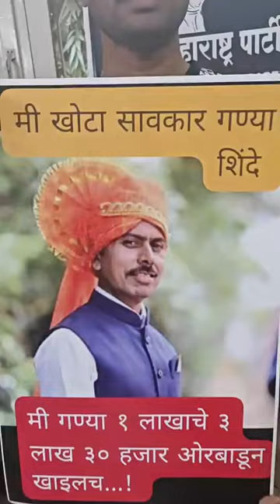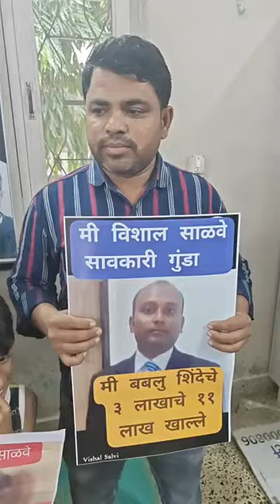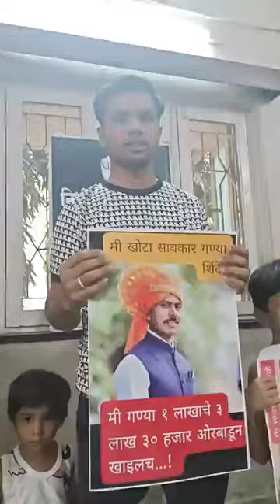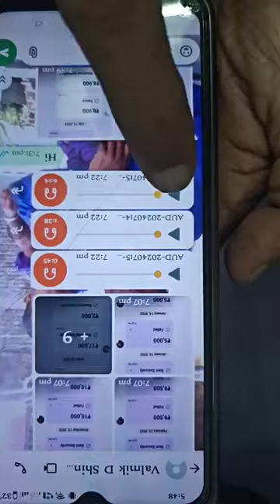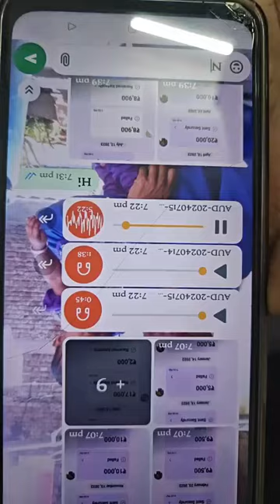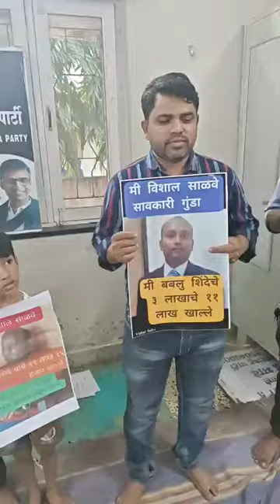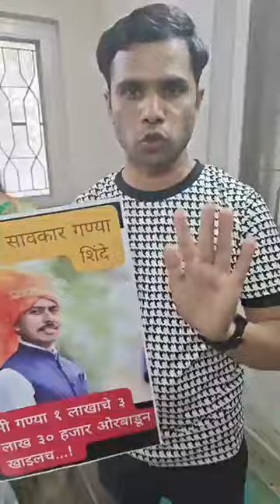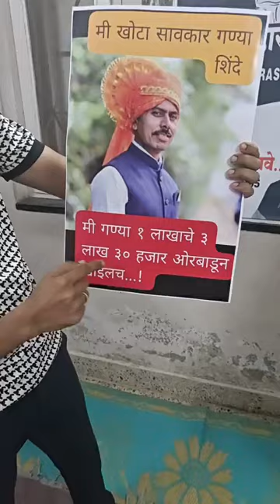तुगलगी सावकारी ने नाशिक हदरलं. कर्जदारा ला 4दिवस डाबवून जबर मारहान.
पाथर्डी फाट्यावरील सावकार नंबर एक विशाल साळवे आणि त्याचा साथीदार गणेश शिंदे गणेश शिंदे यांनी बबलू शिंदे याला तीन लाख रुपये, दहा टक्क्यांनी दिले होते. गणेश शिंदे ने एक लाख रुपये दिले होते. तेही दहा टक्क्याने. तीन लाखाचे 11 लाख 15 हजार रुपये साळवेला परत देऊनही, तो पुन्हा वरती पाच लाख मागत आहे.

गणेश शिंदे कडून एक लाख रुपये घेऊन, त्याला एक लाख तीस हजार रुपये परतफेड केली आहे. आणखीन त्याला दोन लाख रुपयांची अपेक्षा आहे. या अपेक्षा पूर्ण करण्यासाठी चाळीसगावची जमीन विकून, 5 लाख रुपये देण्यासाठी त्यांनी तगादा लावला आहे.

दरम्यान त्यांनी दोन दिवस बबलू शिंदेला किडन्याप करून, प्रचंड मारहाणही केली. मारहाणी मध्ये बबलू शिंदेचा जीवही जाण्याची शक्यता होती. संदर्भात इंदिरानगरला पोलीस स्टेशनमध्ये तक्रार दाखल करण्याचा प्रयत्न केला. पोलिसांनी त्यांच्या हातात कोणताही कागद दिला नाही.

त्यामुळे साळवे आणि गणेश शिंदे ला कुठलाही धाक बसला नाही. म्हणून साळवे आणि शिंदेने पुन्हा बबलू शिंदे ला फोनवरून धमक्या द्यायला सुरुवात केली. आज बबलू शिंदे ने निर्भय महाराष्ट्र पार्टीचं कार्यालय गाठून त्याची कैफियत मांडली. याप्रसंगी त्याचा परिवार त्याच्यासोबत होता.

बबलू शिंदे ने त्याचा सर्व परिवार आणि त्याचे मुलं बाळ तसेच निर्भय महाराष्ट्र पार्टीने आणि त्यांच्या सहकाऱ्यांनी आम्हाला जी मदत केली, यांच्या जीविताला काही धोका झाल्यास, गणेश शिंदे आणि विशाल साळवे हेच जबाबदार राहतील, असेही सांगितले. ते खूप मोठे भयंकर गुंड आहेत. ते कोणाचाही खून करून, कोणालाही किडनॅप करूच शकतात. आमच्यावर त्यांनी बितवली आहे. त्यांच्यापासून सावध राहण्यासाठी आणि सुरक्षा मिळण्यासाठी, इंदिरानगर पोलिसांनी त्यांना ताब्यात घेणे जरुरी आहे.

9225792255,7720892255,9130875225